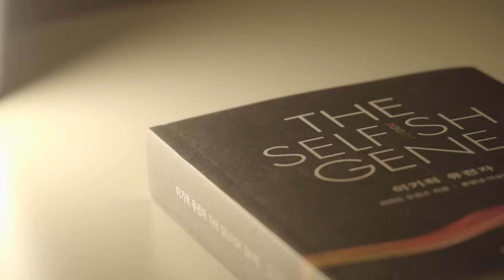[정말 읽었니?#5] 최재천 교수 "손잡지 않고 살아남은 생명은 없다!"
[이기적 유전자] 손잡지 않고 살아남은 생명은 없다!

최재천 ㅣ 이화여자대학교 에코과학부 교수

읽으면서 미치는 줄 알았다!

리처드 도킨스가 독자들에게 새로운 렌즈를 선물한 책,  "이기적 유전자"

최재천 교수님은 이 책을 읽고 세상이 보이기 시작했다고 합니다.
"이기적 유전자"와 함께 유전자의 관점에서 보는 그 첫번째 시간!

"정말 읽었니?"
과학자 들이 말하는 과학책!
너무나 잘 알려진 과학책이지만 제대로 읽은 사람이 많지 않은 4권의 과학책,
를 중심으로 과학자들의 이야기를 들어보겠습니다!